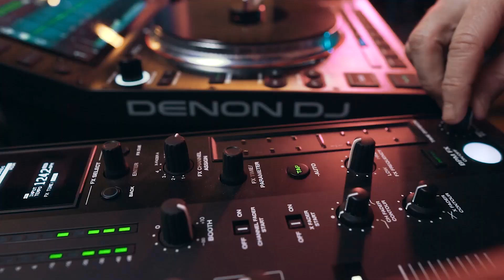B-Roll with Ömer Faruk Film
video   :  Ömer Faruk Güneş